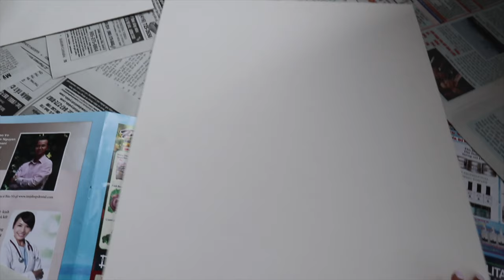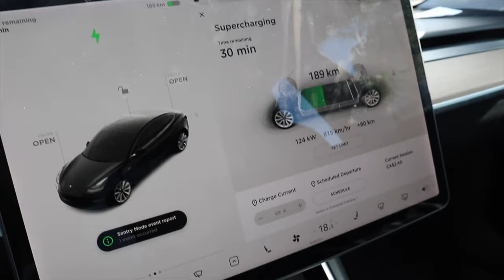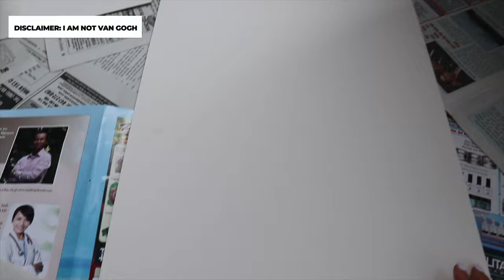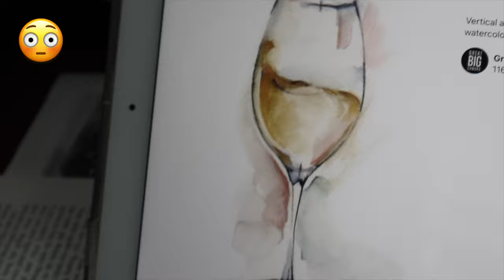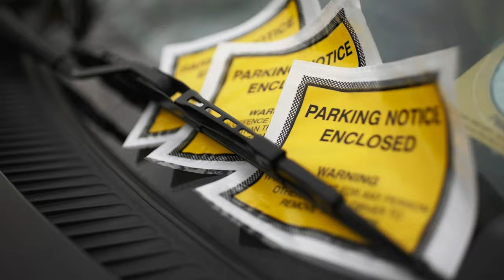VLOG #26: MOVED BACK TO TORONTO! Last week of lockdown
I’m back in Toronto! WOOHOOO!!! I’m so happy as of uploading this because in real time right now I’m double vaxxed and toronto is finally opening up (next vlog!) which means this vlog is the last week of lockdown in Toronto!

CLOTHING SALE DETAILS:

The clothing sale is not officially up yet, it will be up hopefully by June 18 Friday (tomorrow if you’re watching this the day of!)

I will most likely release all clothing sales on POSHMARK because they have a better shipping deal for you (fixed rate no matter weight).

Join my secret community (+ ON CLOSE FRIENDS ON INSTAGRAM) by registering your email

1,500 free Supercharger km or 1,000 free Supercharger miles on a new/used Tesla (must be purchased through the Tesla website)

$50 OFF ENDY MATTRESS WITH CODE:
WEI50

Code: getawei

MY MUST-HAVE AMAZON ITEMS: